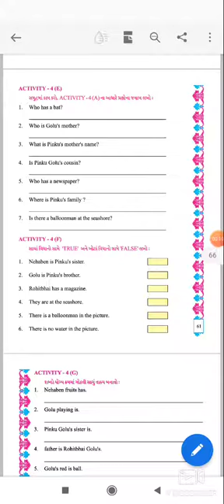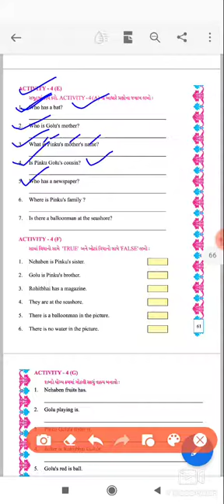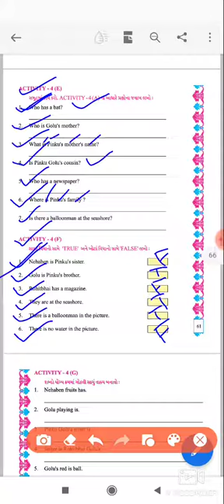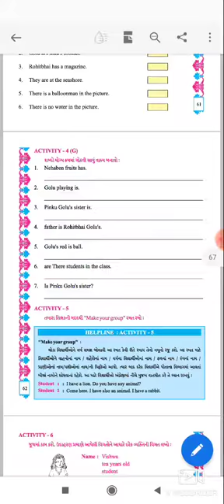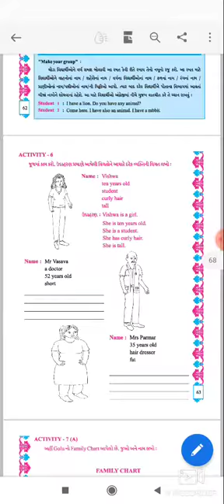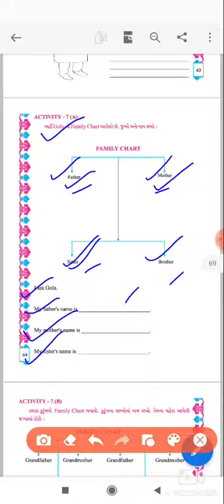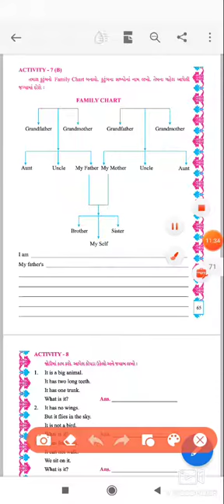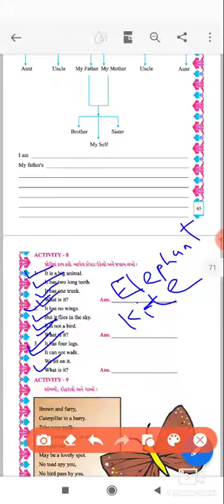SKV std 5 Eng unit-3